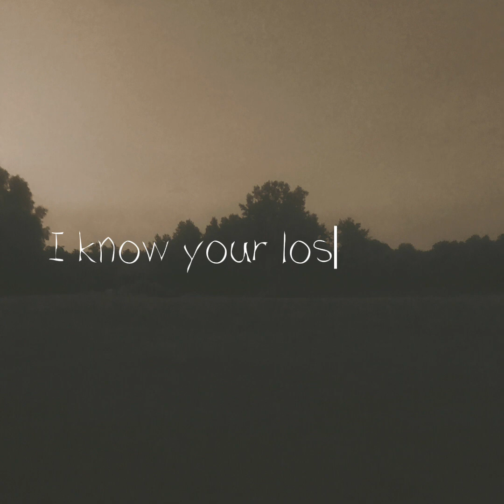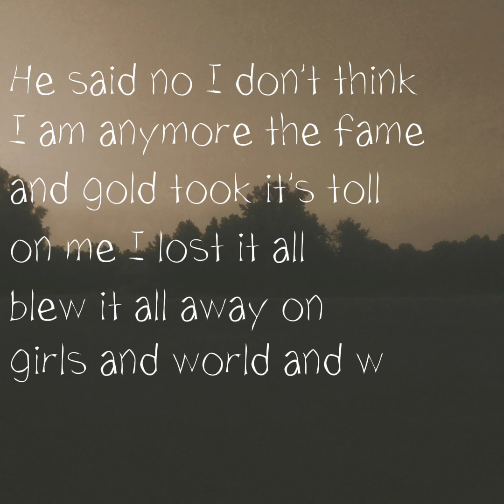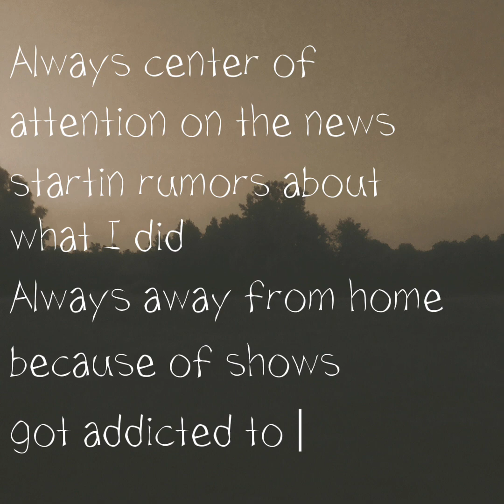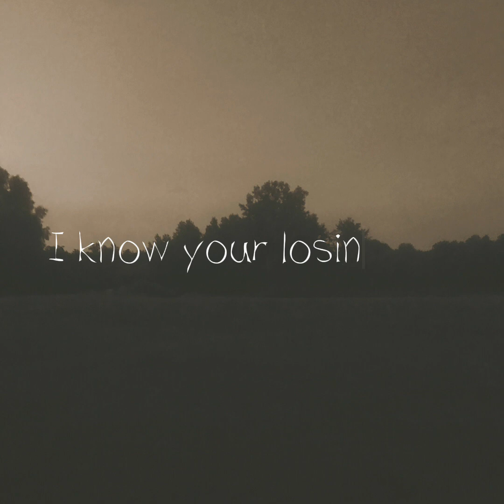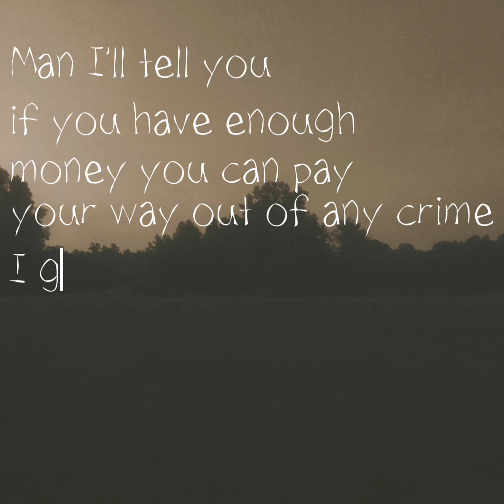Blayze Charles- King of the World (Official Lyric Video)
Credits:
Video Producer: Blayze Charles
Music Producer: Blayze Charles
Lyricist: Blayze Charles
Release information:
King of the World · Blayze Charles

King of the World